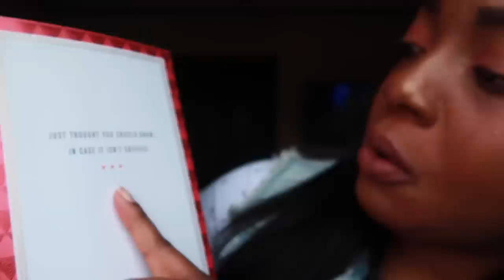My Secret Admirer Sent Me A Valentine’s Day Gift!!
Secret Admirer Sent Me A Valentine’s Day Gift!!